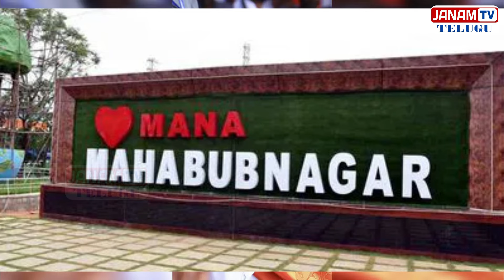Revanth reddy real life story | Revanth Reddy Biography || Janam Tv Telugu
Always For The People

CEO : JANAM TV SHANKAR
MD: THIRUPATHI
EDITOR : MANOJ KUMAR GOUD
SUB Editor : NAVEEN